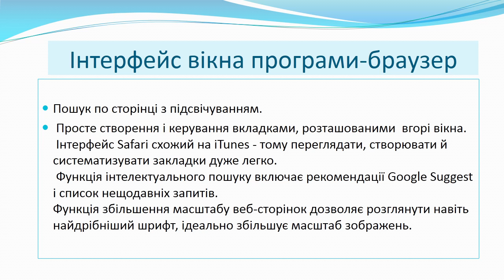Стрельчук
Проект "Найкращий браузер"